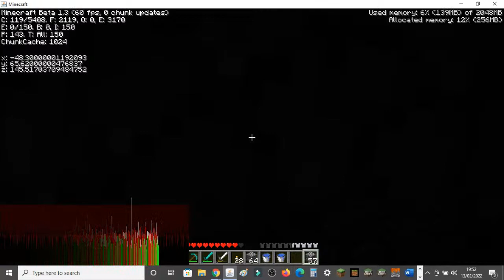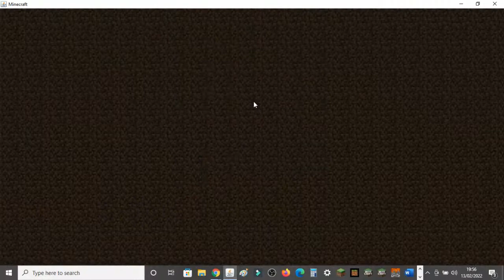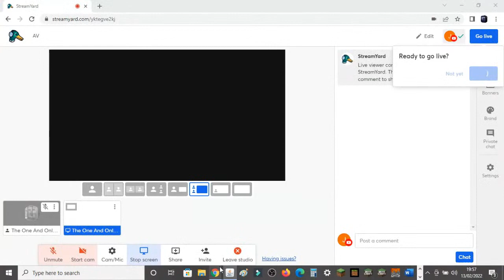Just Over 2 Hours Of Minecraft Beta 1.3